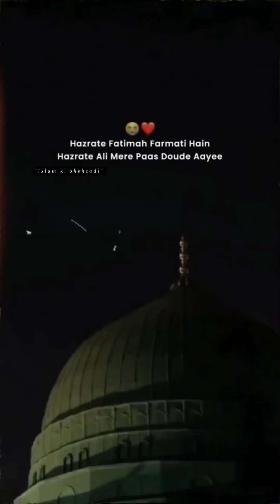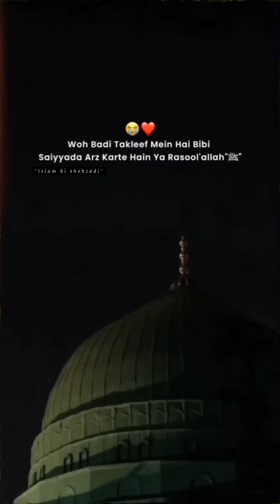Hazrat Fathima (Razi allah tala anha) Farmati Hai🥺😳Deep heart touching status 😔